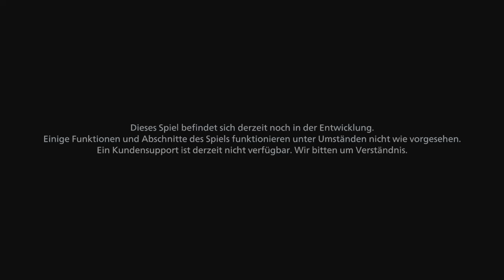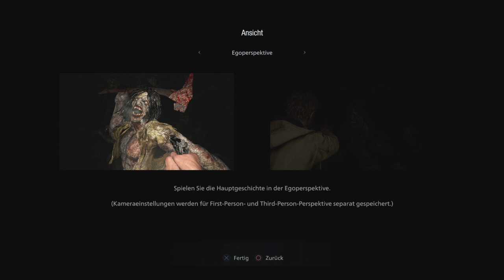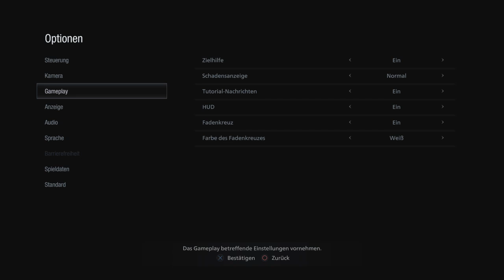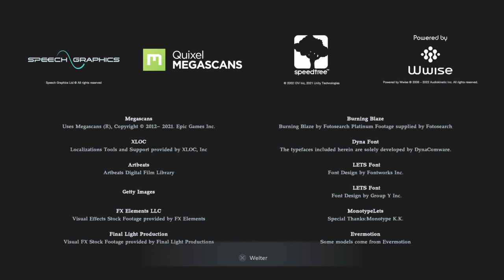RESIDENT EVIL VILLAGE 😱🏰 DLC THIRD PERSON DEMO WONDERFUL!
Willkommen liebe Leute zu Resident evil village im third person mode DLC! Die Demo spielt im Schloss & ist einfach genial! Ich rede auch über die gesamte GOLD EDITION mit shadow of Rose & Missionary mode! Natürlich freu ich mich auch schon unfassbar auf Resi4! Das Remake wird bestimmt Weltklasse! Gern eure Meinung dazu Abo teilen Kommentare bei Interesse?! Danke servus euer PadL!